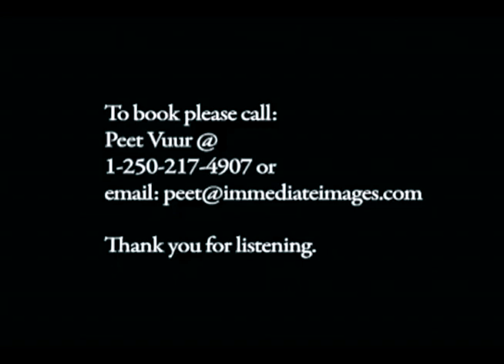Recording in Victoria BC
We had such a good time playing this gig, the audience a big part of that; which is everything a musician can ask for.
Peet Vuur Guitar and Vocals
Carolyn Wadel Djembe and Vocals
Wayne Dupuis Bass and Vocals
This film was taken by Paul Stein and edited for content and sound by yours truly.